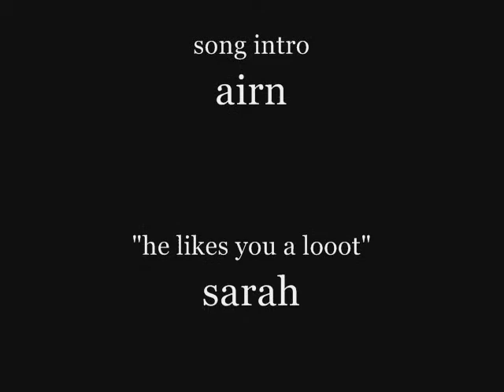pbr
camping fun.